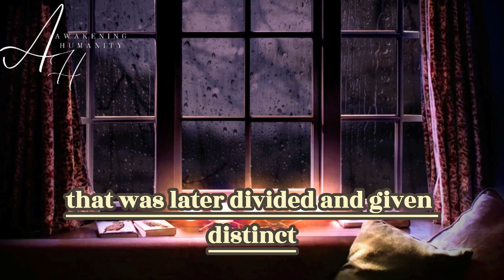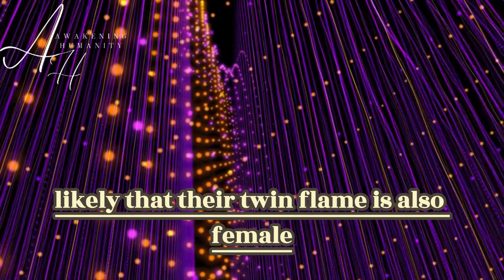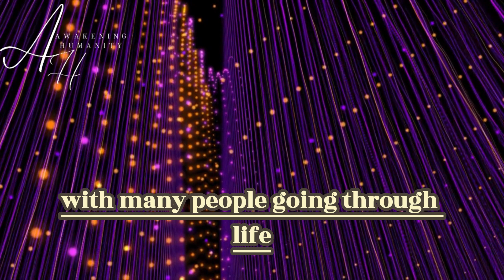IS THERE A CHANCE TWO FEMALES ARE TWIN FLAMES?